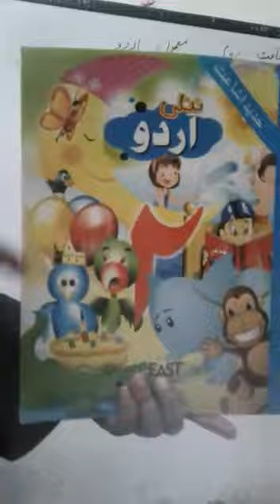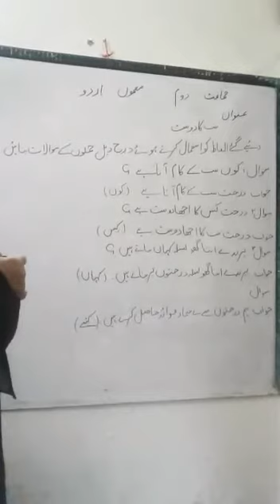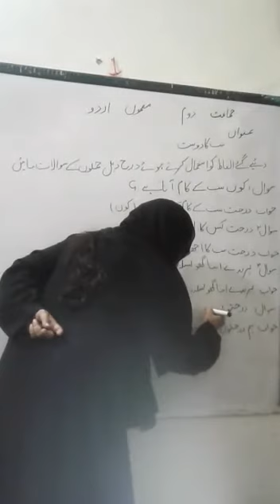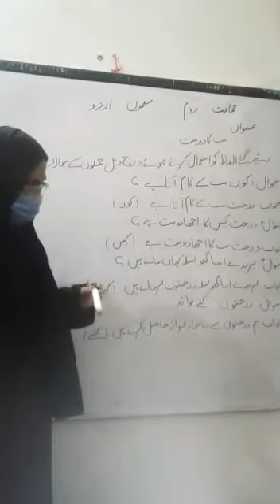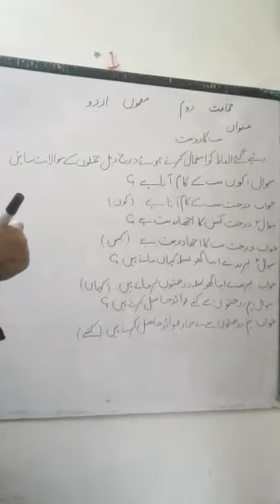Class 2, Urdu, عنوان "سب کا دوست " پڑھائی صفحہ نمبر : 15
Video from Love For Only One God.